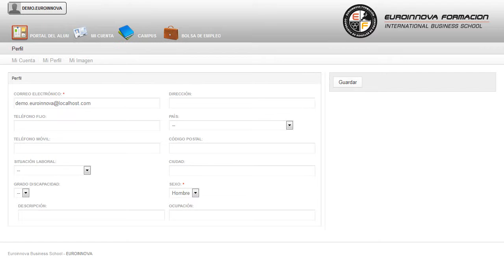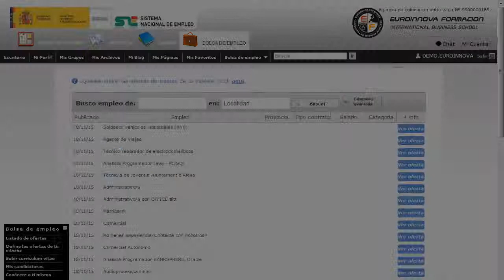Medios Diagnosticos Traumatismos Abdominales Online - Cursos Online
Experto en Medios Diagnósticos en Traumatismos Abdominales (Online)
 El primer paso para aprender es atreverse su curso, le permitirá especializarse en su curso. El contenido de este CURSO ONLINE online en Medios Diagnósticos en Traumatismos Abdominales le prepara para conocer y/o ampliar y perfeccionar conocimientos y técnicas para el correcto desarrollo de la actividad laboral sobre los medios diagnósticos en traumatismos abdominales. Si quieres adquirir formación el ámbito de: su curso, adquiriendo una mayor experiencia en su curso. Experto en Medios Diagnósticos en Traumatismos Abdominales (Online) está dirigido a técnico en radiodiagnóstico/ técnico en radioterapia/ médicos / enfermeros o cualquier persona que quiera formarse en la materia. Radiología / Técnico en Radiodiagnóstico/ Técnico en Radioterapia / Clínicas. Adquiere todos las claves para convertirte en un experto en: su curso. Experto en Medios Diagnósticos en Traumatismos Abdominales (Online) tiene como objetivos: - distinguir los órganos que componen el aparato digestivo - conocer como se realiza la digestión en función del tipo de alimento ingerido - saber la anatomía y funciones del aparato urinario - saber las prioridades que debemos adoptar en la exploración del paciente politraumatizado - conocer el concepto de abdomen agudo y las causas que dan lugar a él - aprender los cuidados del paciente crítico por abdomen agudo - conocer las aplicaciones de la ultrasonografía en medicina - estudiar las proyecciones del abdomen - estudiar la urografía intravenosa - aprender las funciones del técnico especialista en radiología - conocer la normativa básica en materia de protección radiológica y protecció sanitaria contra radiaciones ionizantes - conocer los daños que puede causar la exposición a la radiación. Con este CURSO ONLINE conocerás las claves para Experto en Medios Diagnósticos en Traumatismos Abdominales (Online), habilitándole para distinguir los órganos que componen el aparato digestivo conocer como se realiza la digestión en función del tipo de alimento ingerido saber la anatomía y funciones del aparato urinario saber las prioridades que debemos adoptar en la exploración del paciente politraumatizado conocer el concepto de abdomen agudo y las causas que dan lugar a él aprender los cuidados del paciente crítico por abdomen agudo conocer las aplicaciones de la ultrasonografía en medicina estudiar las proyecciones del abdomen estudiar la urografía intravenosa aprender las funciones del técnico especialista en radiología conocer la normativa básica en materia de protección radiológica y protecció sanitaria contra radiaciones ionizantes conocer los daños que puede causar la exposición a la radiación. Entre el material entregado en este CURSO ONLINE se adjunta un documento llamado Guía del Alumno dónde aparece un horario de tutorías telefónicas y una dirección de e-mail dónde podrá enviar sus consultas, dudas y ejercicios.